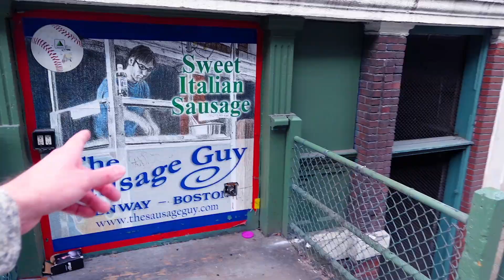WE SHIPPED UP TO BOSTON FOR CALL OF DUTY MAJOR II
USE CREATOR CODE BOBBYPOFF